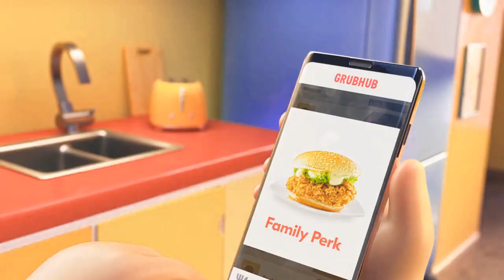Grubhub Ad in Mashup Effect